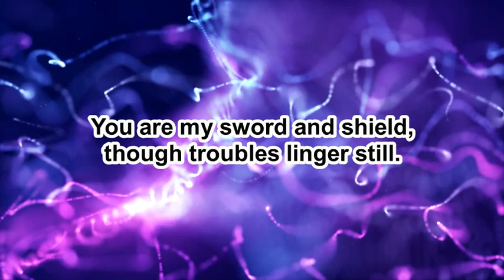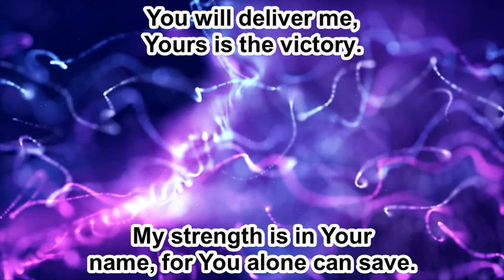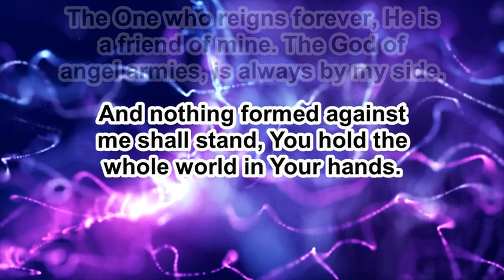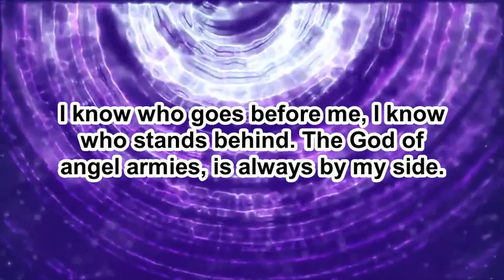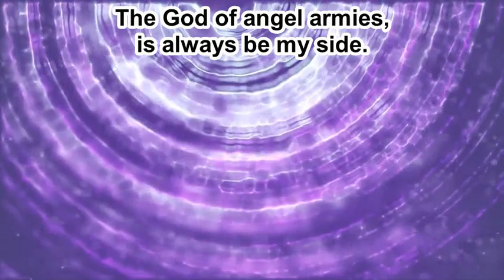Whom Shall I Fear - Chris Tomlin - Instrumental (Original Key C) - 9.12.24